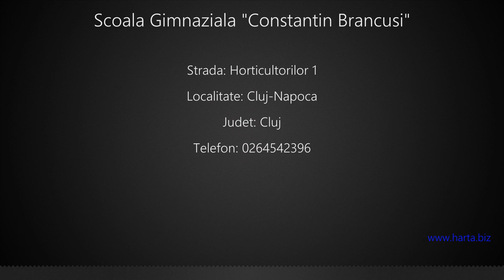Scoala Gimnaziala "Constantin Brancusi" Cluj-Napoca